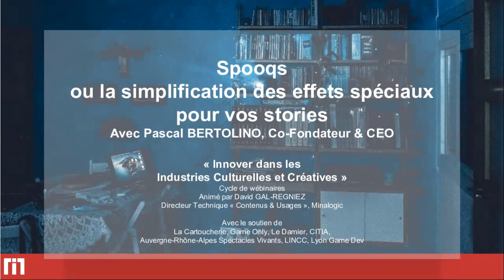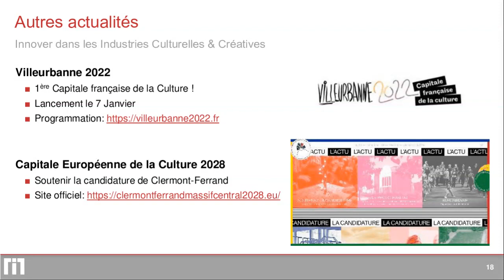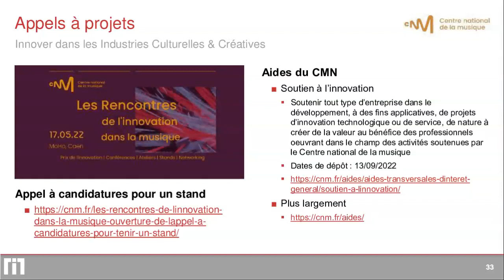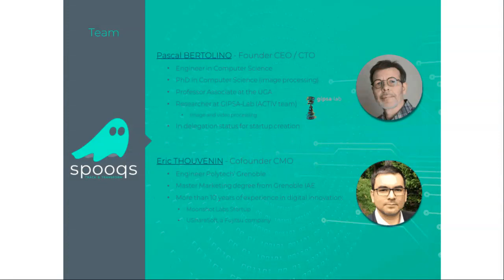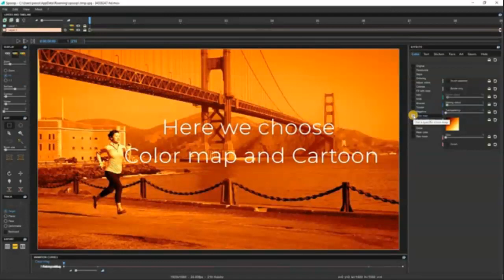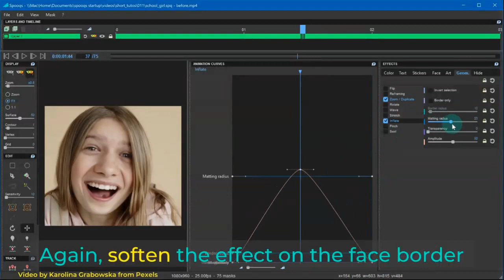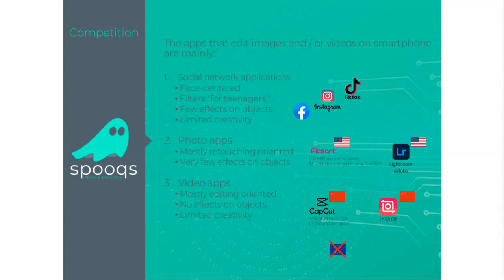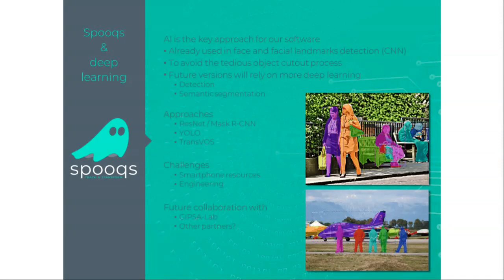L’innovation dans les ICCs#8 - Spooqs ou la simplification des effets spéciaux pour vos stories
Désormais, les simples images ne suffisent plus à se démarquer. Se voyant attribuer une stratégie digitale à part entière, elles doivent être attrayantes, originales et favoriser l'engagement.

Depuis ces dernières années, nous évoluons vers un contenu plus dynamique et plus interactif.

Cependant, réaliser des effets spéciaux permettant de créer des vidéos originales reste encore complexe et laborieux d'accès. Alors comment faire pour créer simplement des images avec des effets visuels ?

Pour répondre à cette problématique, Spooqs propose une solution avec l’utilisation d’un logiciel simple et puissant de suivi de mouvement et de VFX permettant d’ajouter des effets de suivi de mouvement à vos vidéos et donnez un coup de boost à vos médias sociaux !

🎤 Pascal Bertolino, chercheur au Gipsa-Lab et co-fondateur de Spooqs, reviendra sur les enjeux technologiques à l'origine du logiciel et de la société. Il nous expliquera les fonctionnalités offertes par Spooqs pour créer facilement des effets visuels dynamiques et réalistes qui rendent les vidéos originales et engageantes.